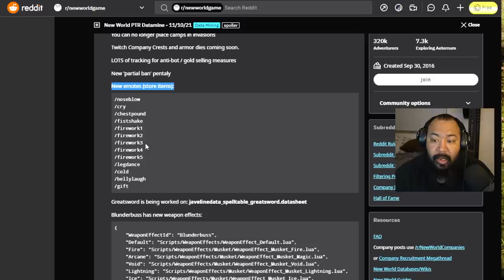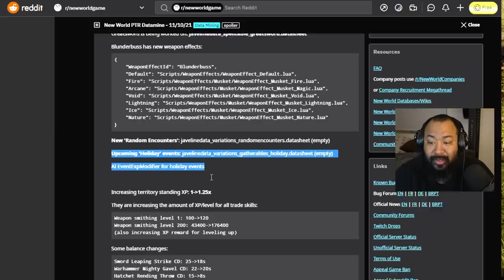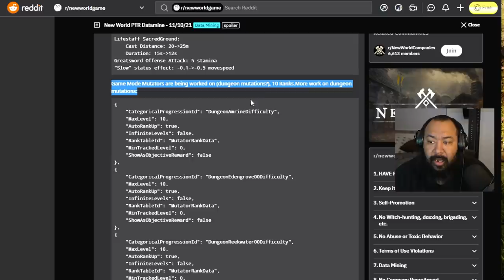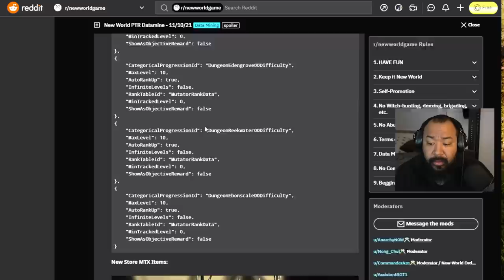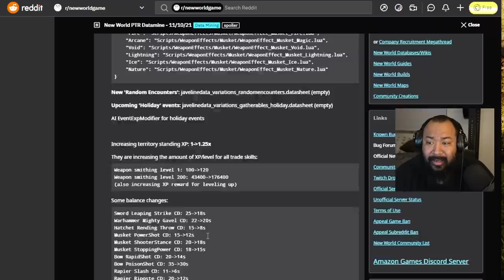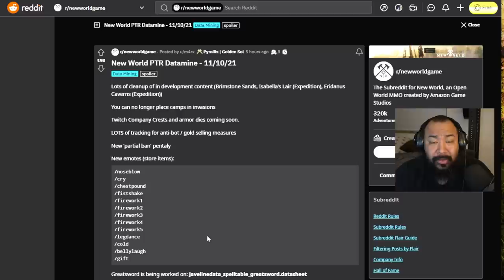Crafting Nerf, Difficulty Levels, New Weapons - New World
Join me in this New World video as we talk the datamine for the PTR and some interesting things coming to Aeternum.

--outro (video) - Credit to Cangaceiro
--outro (lyrics) - Credit to Wvrd